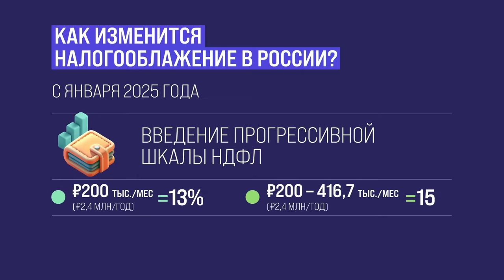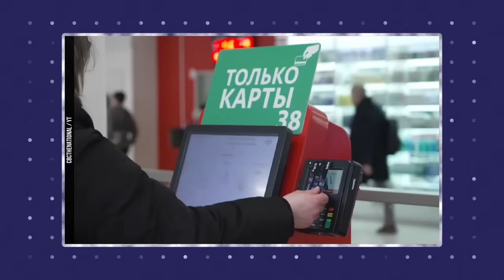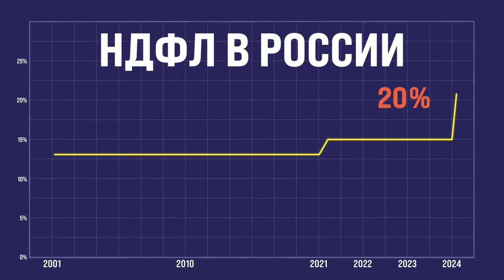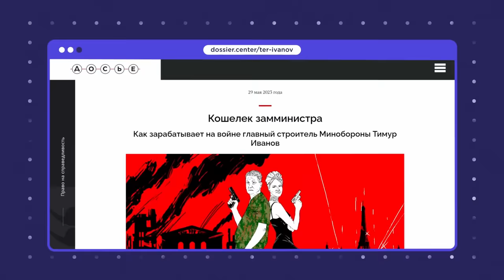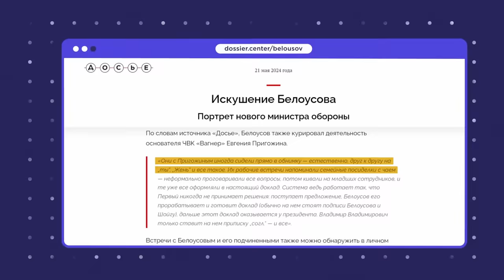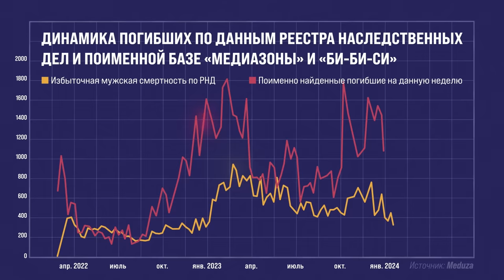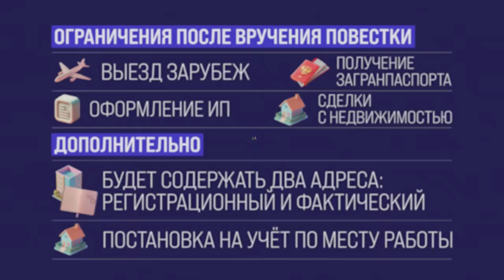Каждый заплатит за войну. Чем обернётся налоговая реформа? | Блог Ходорковского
Путин готовит Россию к долгой войне. Одно из его первых решений на новом сроке – это повышение налогов. Я думаю, что большинство из вас достаточно легкомысленно отнеслось к этой новости, а зря.

О чем не рассказали чиновники? И какие реальные последствия налоговой реформы? Ответы — в новом видео